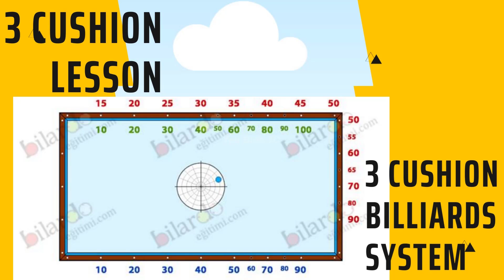1001 Best Shots carom 3cushion billiards tutorial beginner basics 05